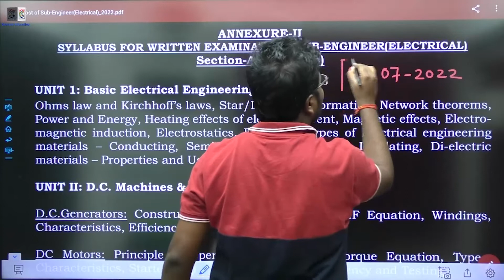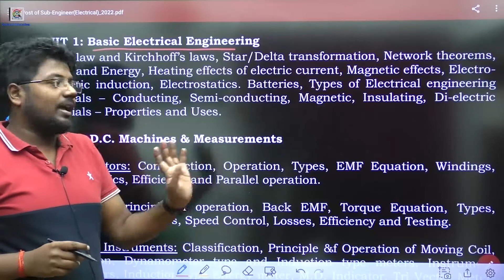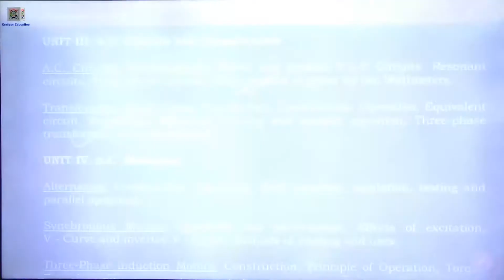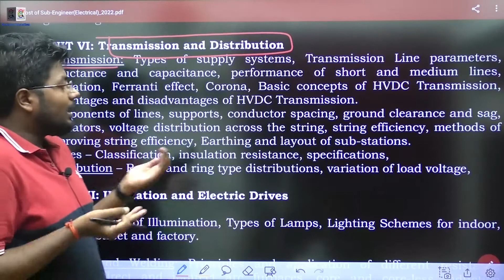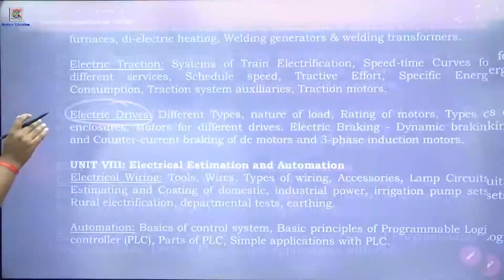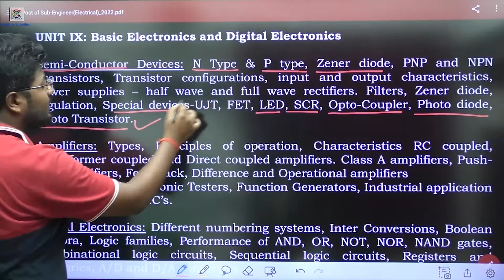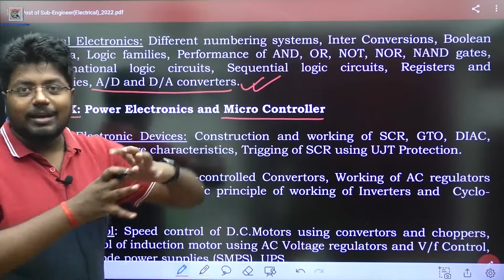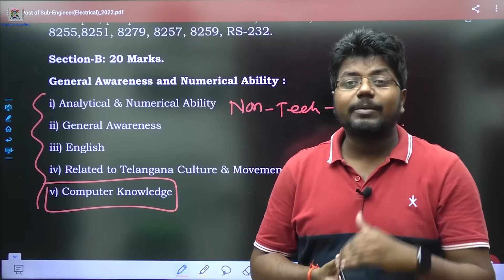TSSPDCL SUB ENGINEER SYLLABUS ANALYSIS